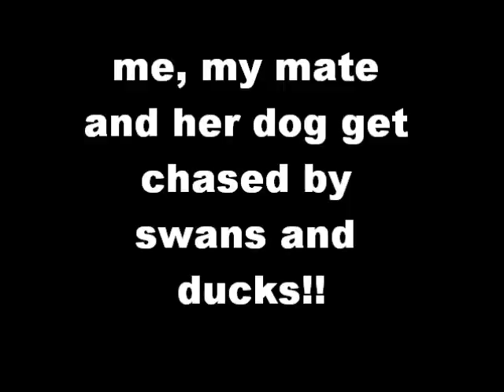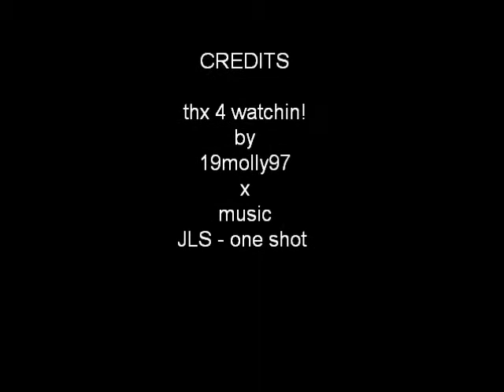Chased by birds!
me, may and her dog get chased by birds and swans! ahh! coment if you like it thx x x XD